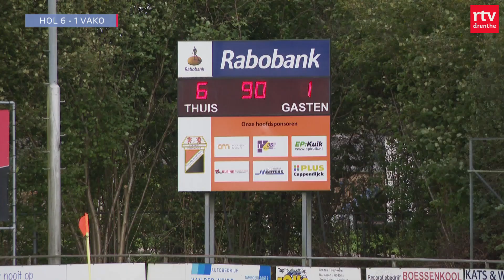Kan promovendus VAKO degradant Hollandscheveld stoppen? | Onze Club | RTV Drenthe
Hollandscheveld is dit seizoen tot nu toe niet te stoppen. Na drie duels hebben de oranjehemden 9 punten in de 4e klasse F van het zaterdagvoetbal. Zaterdag ontmoette de degradant een promovendus, namelijk VAKO uit Vries. Zat er een stunt in?

Onze Club is het amateurvoetbalprogramma van Drenthe. Elke week zijn er samenvattingen te zien van allerlei amateurvoetbalniveaus in onze provinicie.